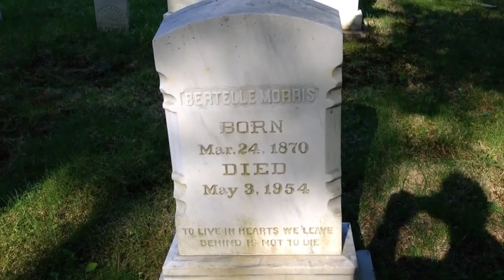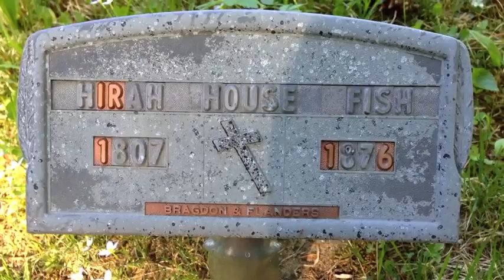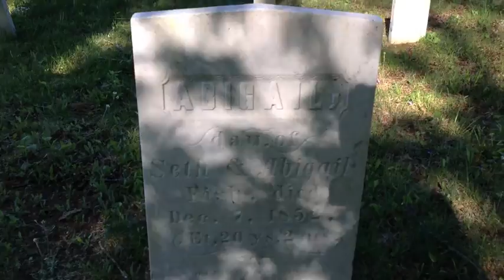Fish Cemetery Leeds Maine 3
Fish Cemetery, Fish Street, Leeds, ME. Video and commentary by Scott K Fish and Eileen Willis Heidrich 2015.